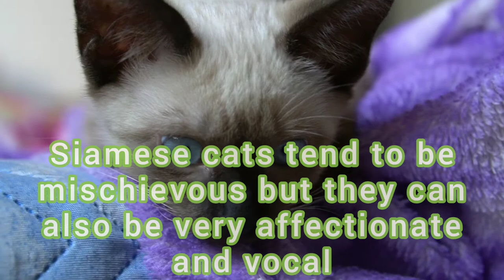Are Siamese cats aggressive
Siamese cats are some of the most vocal cats. They simply love to meow and get their owners' attention.

Do you own a Siamese cat? What do you know about their behavior? Are Siamese cats aggressive?